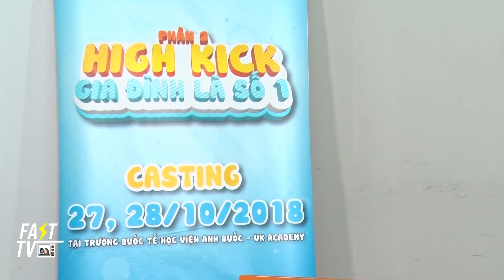Gia đình là số 1 phần 2 Quá trình chinh phục ekip của bé Thanh Hà vào vai diễn bé Tâm Anh